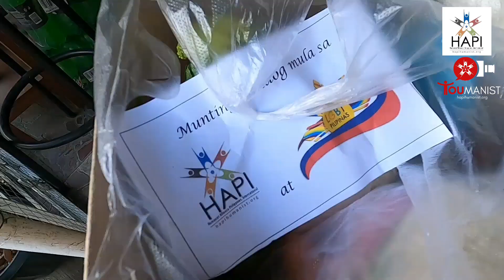COVID-19 RELIEF OPERATION ( A HAPI & LGBT Pilipinas Collaboration )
Fresh from the province of Nueva Vizcaya, Ms Dindi Tan (Director 1 of the Provincial Agrarian Reform Program of the Department of Agrarian Reform/Secretary-General of LGBT Pilipinas) brought lovely vegetables (carrots, cabbage, tomatoes, broccoli, squash) and two sacks of individually-packed rice for distribution to benefit sixty five (65) indigent families including LGBTQ+ couples and individuals from Barangay Talon Dos in Las Piñas City affected by the lockdown measures brought about by the in-effect enhanced community quarantine in the National Capital Region during this global COVID-19 pandemic crisis.

This endeavor is a collaborative partnership of the Humanist Alliance Philippines, International and LGBT Pilipinas through the generous donation of HAPI's Founder, Ms Marissa Torres Langseth and the mobilization efforts of our volunteers both from HAPI and LGBT Pilipinas.

The YouManist Project is a video-based humanist initiative by the Humanist Alliance Philippines, International and powered by Humanists International.